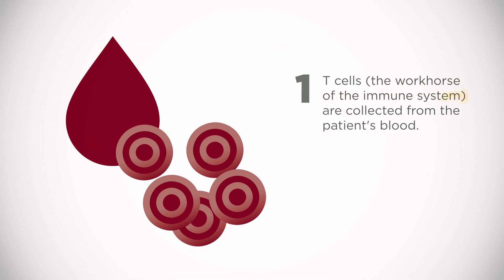CAR T-cell Therapy: Scott McIntyre's Story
After many treatments for stage 3 diffuse B-cell lymphoma failed, Scott McIntyre of South Bend, Ind., became the first patient to undergo CAR T-cell gene therapy in a clinical trial at the University of Chicago Medicine.